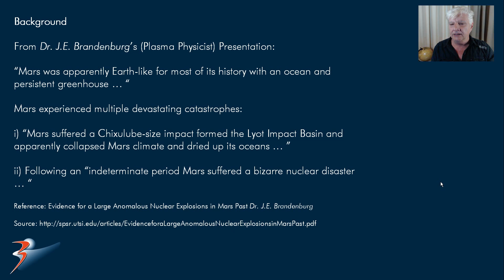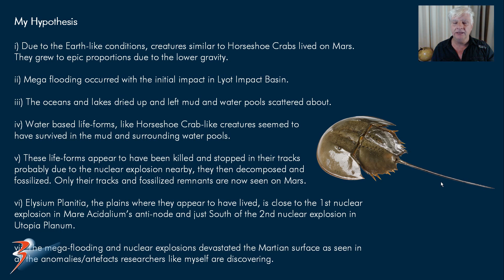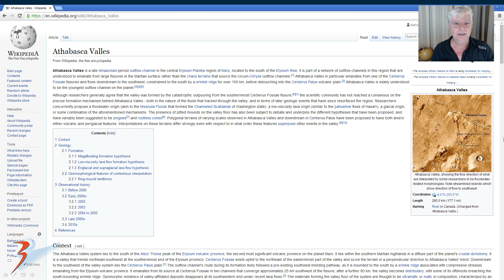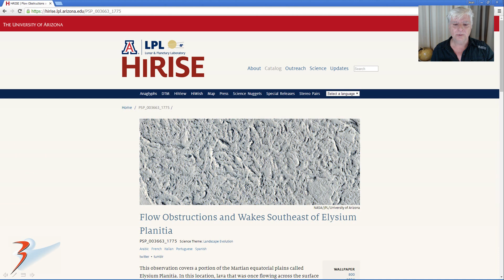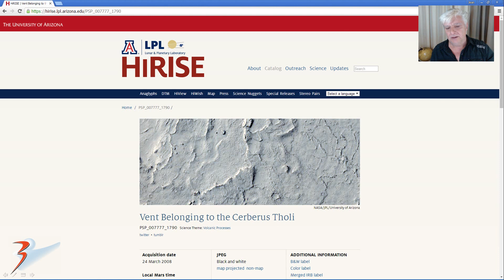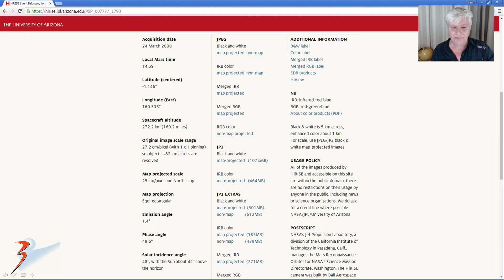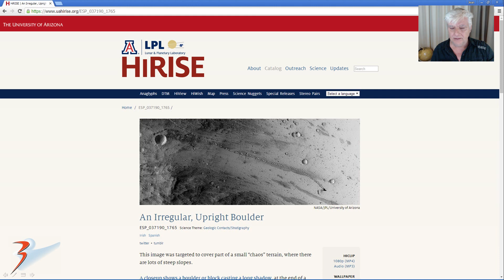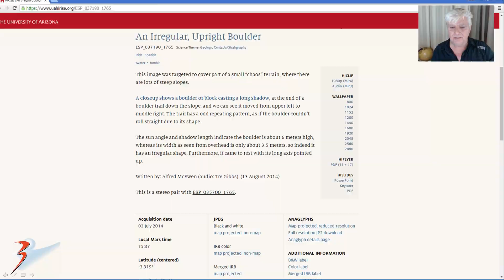Giant ‘Horseshoe Crab’ Remnants Found East of InSight Lander on Mars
Two HiRISE photographs are analyzed here:

PSP_003663_1775 was taken by NASA’s Mars Reconnaissance Orbiter on 08 May 2007 and is described as ‘Flow Obstructions and Wakes Southeast of Elysium Planitia.’

PSP_007777_1790 was taken by NASA’s Mars Reconnaissance Orbiter on 24 March 2008 and is described as ‘Vent Belonging to the Cerberus Tholi.’

Background

From Dr. J.E. Brandenburg’s (Plasma Physicist) Presentation:

“Mars was apparently Earth-like for most of its history with an ocean and persistent greenhouse ... “

Mars experienced multiple devastating catastrophes:

i) “Mars suffered a Chixulube-size impact formed the Lyot Impact Basin and apparently collapsed Mars climate and dried up its oceans ... ”

ii) Following an “indeterminate period Mars suffered a bizarre nuclear disaster ... “

Reference: Evidence for a Large Anomalous Nuclear Explosions in Mars Past Dr. J.E. Brandenburg

My Hypothesis

i) Due to the Earth-like conditions, creatures similar to Horseshoe Crabs lived on Mars. They grew to epic proportions due to the lower gravity.

ii) Mega flooding occurred with the initial impact in Lyot Impact Basin.

iii) The oceans and lakes dried up and left mud and water pools scattered about.

iv) Water based life-forms, like Horseshoe Crab-like creatures seemed to have survived in the mud and surrounding water pools.

v) These life-forms appear to have been killed and stopped in their tracks probably due to the nuclear explosion nearby, they then decomposed and fossilized. Only their tracks and fossilized remnants are now seen on Mars.

vi) Elysium Planitia, the plains where they appear to have lived, is close to the 1st nuclear explosion in Mare Acidalium’s anti-node and just South of the 2nd nuclear explosion in Utopia Planum.

vii) The mega-flooding and nuclear explosions devastated the Martian surface as seen in all the anomalies/artefacts researchers like myself are discovering.

My Blog Post featuring 'Giant ‘Horseshoe Crab’ Remnants Found East of InSight Lander on Mars:'

Your contribution, no matter how small, will assist me in running my YouTube Channel, Blog, Twitter and Facebook accounts and it will help to cover my running costs/overheads like Internet fees. My current hardware is over a decade old and could fail at any time therefore I'll be required to purchase new hardware in the near future. Your support is very highly appreciated.

Images saved from within HiView or CTX viewer do not include image scale indicators. The image scale indicators I include in images are based on the official resolutions provided by NASA and although I strive to be as accurate as possible there may be slight deviations from the actual scale. Image scale indicators are included as a size approximation tool only.

Geometry lines are mapped as accurately as possible using the limited information, data and mapping tools available at the time, therefore the lines may deviate from target sites by a few kilometres. Revisions may be made in the future as new, more precise information, data and mapping tools become available.

Many or all of the anomalies/artefacts covered in this presentation may be naturally occurring geological features caused by some type of geological processes, however due to the lack of specific information from the source we can only speculate whether these are all natural or some artificial in nature.